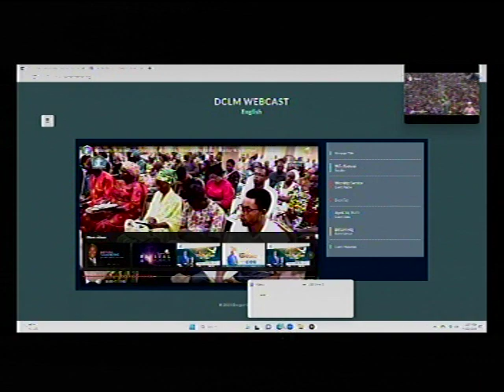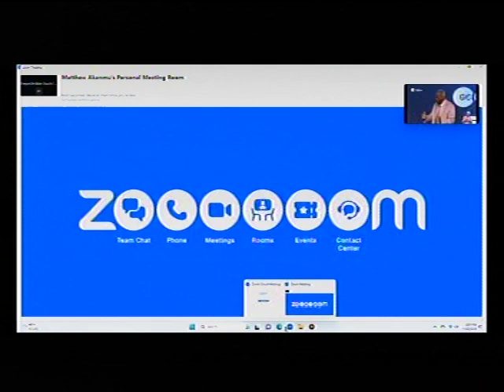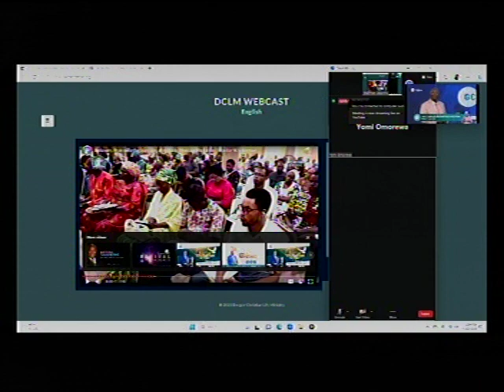DEEPER LIFE BIBLE CHURCH CHARLOTTESVILLE LIVE STREAM